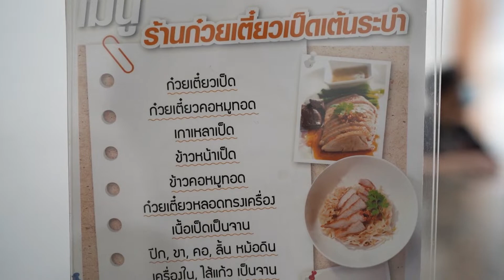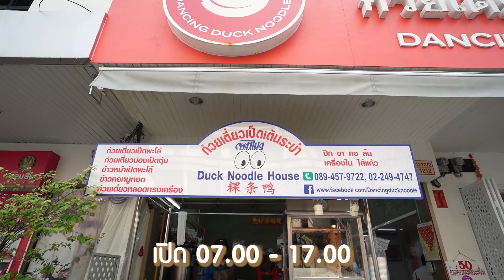ก๋วยเตี๋ยวเป็ด...อร่อยเว่อร์ - ร้านก๋วยเตี๋ยวเป็ดเต้นระบำ | DejavuShot #3